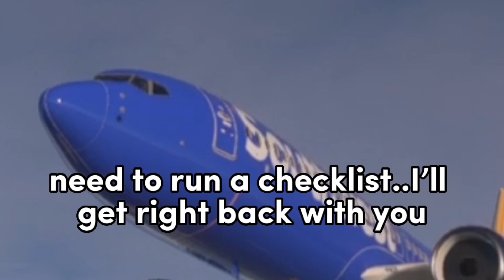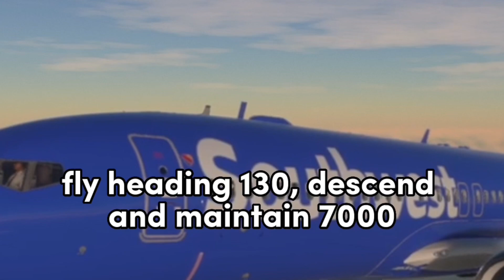SMOKE FILLS CABIN On Southwest Flight- Emergency Landing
Live Schedule: Sunday- Monday- Tuesday- Wednesday- Thursday | at 10:20pm Est